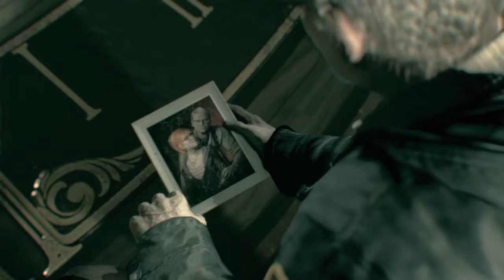Batman Arkham Knight Hardmode Walkthrough Part 5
We're back sorry I skipped a little